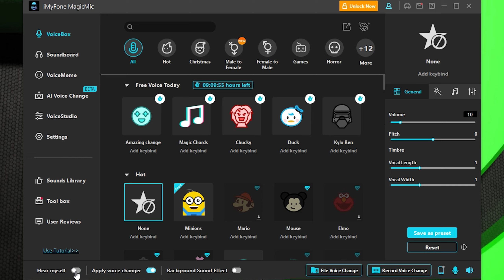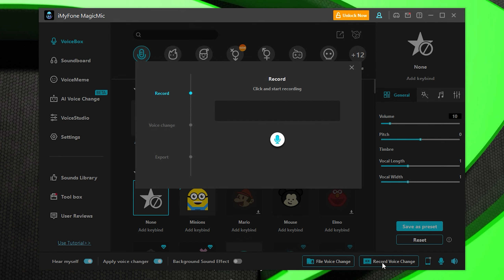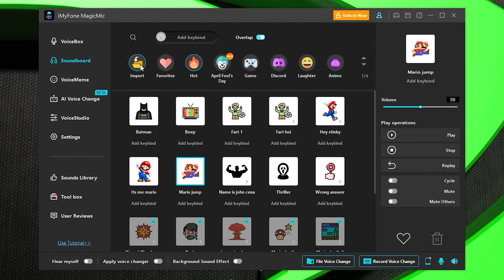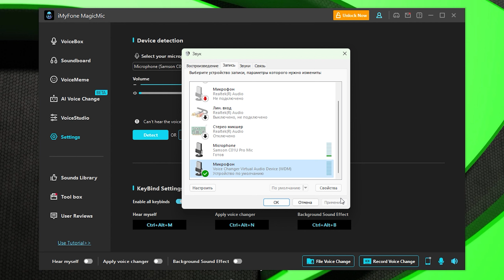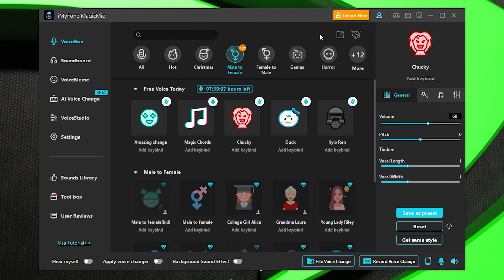Программа для изменения голоса с ИИ. iMyfone MagicMic Ai Voice Changer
Программа для изменения голоса. iMyfone MagicMic Ai Voice Changer. В данном видео я покажу как можно изменить свой голос в специальной программе. Программа называется iMyfone MagicMic Ai Voice Changer, с ее помощью вы сможете изменить свой голос в режиме реального времени. Для этого нужно добавить специальный эффект из списка. Есть возможность записи измененного голоса. Вы даже сможете менять голос в дискорде. Более подробно в данном видео.